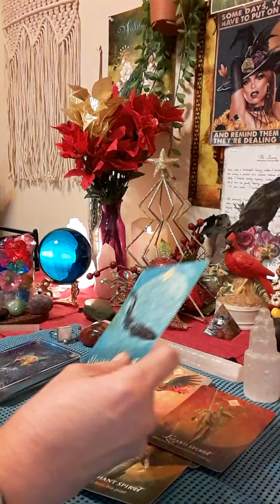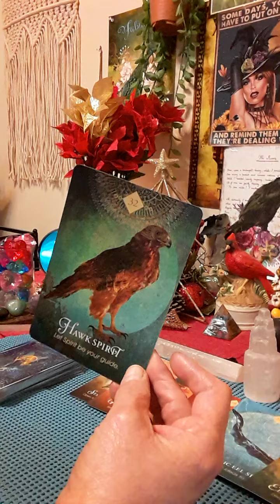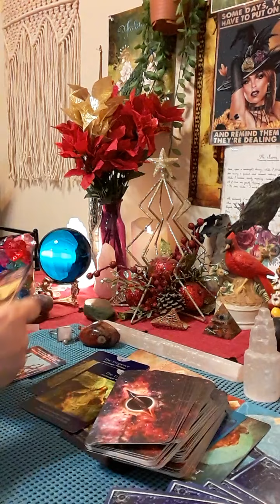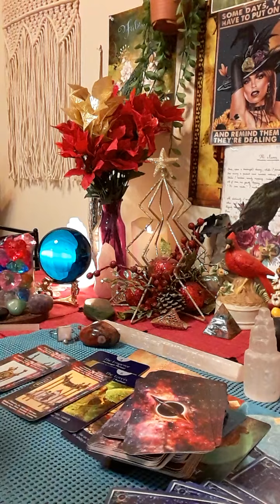🔮 LEO - Celebrations and Fantastic New Partnership - Choose Wisely!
🔮Book a reading with me at (Put In Subject Line: TAROT READING) 💋 VIDEO RECORDED SESSIONS sent back to your email with detailed information using tarot cards and channeling messages from spirit.